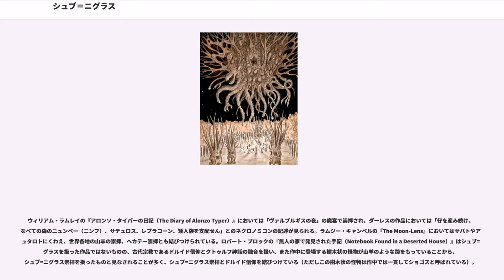シュブ＝ニグラス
シュブ=ニグラス（Shub-Niggurath、シュブ=ニグラース、シュブ=ニグラート、シュブ=ニググラトフとも）は、クトゥルフ神話に登場する架空の神性。

豊穣の女神・母神という性格を持ち、ヨグ＝ソトースの妻であるとも言われる。創作者はクトゥルフ神話の開祖であるハワード・フィリップス・ラヴクラフトであり、彼の『闇に囁くもの（The Whisperer in Darkness）』において崇拝儀式の文句に登場している。深い森の奥で、異星種族とそれに仕える人間によって行われるこの儀式は、西洋において悪魔崇拝とみなされた魔女の集会、いわゆるサバトそのものである。「山羊」がシュブ=ニグラスを象徴するのも、古代宗教において豊穣の象徴と崇拝され、キリスト教によって悪魔、サバトの中心とされたモチーフに由来する。

表だって扱われることはなかったものの、シュブ=ニグラスは以後もラヴクラフトの作品において度々言及され、またラヴクラフトと交流のあった作家の作品にも登場した。ラヴクラフトとヘイゼル・ヒールドの合作『永劫より（Out of the Eons）』においては古代にムー大陸で崇拝されていたと言及され、ゼリア・ビショップとの合作『墳丘の怪（The Mound）』においては地底世界クン・ヤンの住民に崇拝されている。いずれにおいても豊穣神、母神としての性格を残しており、『永劫より』においてはナグとイェブなる子神をもち、『墳丘の怪』においては「洗練されたアシュタロトのようなもの」と形容されている。

ラヴクラフトは友人との書簡や私書に冗談を差し挿むことを好んだが、J・F・モートン宛の手紙などにも「イア！シュブ=ニグラス」の文句を混ぜ、同じくモートン宛の書簡において自らの創作した神々の系図を載せている。それによるとシュブ=ニグラスはアザトースからナイアーラトテップ、「無名の霧」と共に産み出された「闇」から出で、「無名の霧」から出でたヨグ=ソトースとの間に恐ろしき双子ナグとイェブを儲けたとされる。

なお、オーベッド・マーシュの一部の子孫の間では長女のウトゥルス＝フルエフルの名が知られている。

オーガスト・ダーレスによってクトゥルフ神話が体系化されると、シュブ=ニグラスは〈旧支配者〉の一柱、「地」を象徴する存在の一員と位置づけられた。また、ラヴクラフト時代の神話を受けついで豊穣を司り、仔を産み続ける地母神とする設定も残っている。ヨグ=ソトースのみならずハスターの妻であるとされることもあるが、これは『墳丘の怪』における「名づけられざるものの妻」との記述が、のちにダーレスの作品でハスターが「名づけられざるもの」と称されていることと結びつけられたことが由縁。

存在そのものを扱った作品が少ないため、その姿については判然としていないが、ブードゥー教とシュブ=ニグラス崇拝をからめたD・J・ウォルシュJrの『呪術師（パパロイ）の指環（The Ring of Papaloi）』にはシュブ=ニグラスの神像が登場する。山羊のような生き物を表したものの、はっきりとした違和感・不自然さを持っており、何本かの触手があって、見誤りようのない冷笑的な、しかし人間的な感情を持った像であるとされている。

クトゥルフ神話をテーマにしたテーブルトークRPG『クトゥルフの呼び声（The Call of Cthulhu）』における設定では、その姿は泡立ち爛れた雲のような肉塊で、のたうつ黒い触手、黒い蹄を持つ短い足、粘液を滴らす巨大な口を持つとされる。

人間の女性に変身可能だが変身すると脳まで人間のものになるので、思考も人間レベルに制限され感情に振り回されてしまいがちになり、そうなった時に人間に変身していたハスターと恋愛ドラマを繰り広げている。

黒い仔山羊と呼ばれるシュブ=ニグラスの落とし子が存在し、関連書籍によってはそれが信者にとっての貴重な蛋白源となったことが崇拝の源になったとも紹介されている。

ヨグ=ソトースとの間にナグとイェブを産み、その系譜はクトゥルーやツァトゥグァに繋がるとしている。また男神としての側面もあるらしくマイノグーラと交わりティンダロスの猟犬たちを産ませたとされている。

サバトのイメージによって形づくられた元々の性質から、実在する自然崇拝や黒魔術に馴染み易い。

ウィリアム・ラムレイの『アロンソ・タイパーの日記（The Diary of Alonzo Typer）』においては「ヴァルプルギスの夜」の魔宴で崇拝され、ダーレスの作品においては「仔を産...